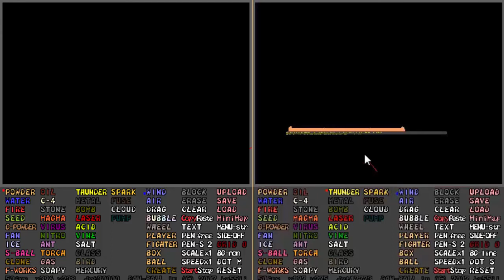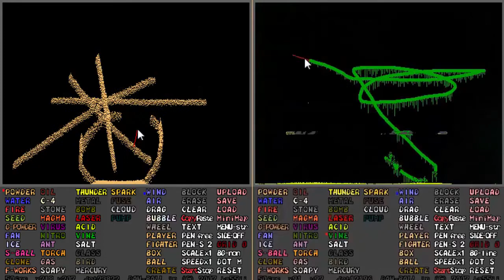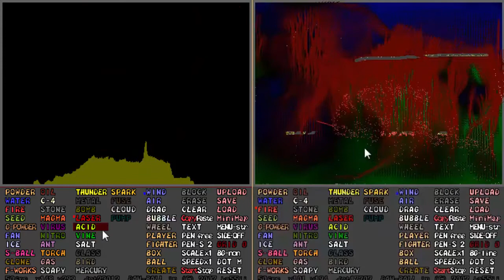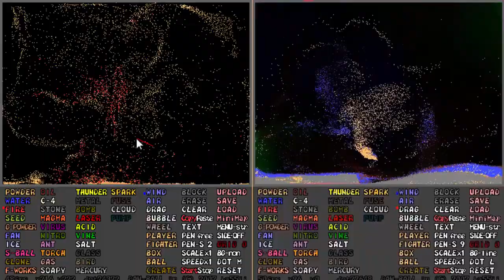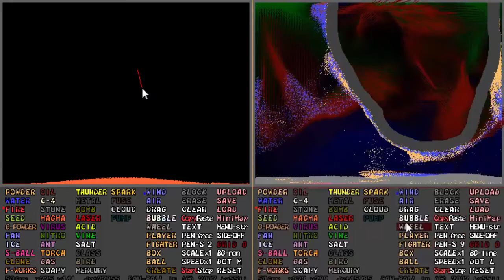Info Video Wir sind zurück